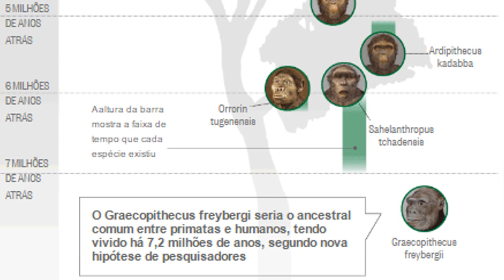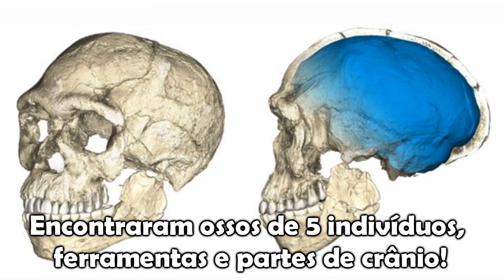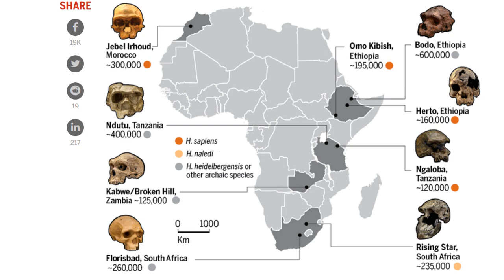O "PRIMEIRO" HOMO SAPIENS! | Canal do Slow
Até então o consenso era de que o homem moderno havia surgido há aproximadamente 200 mil anos, no leste da África. Mas, graças a uma recente publicação na Nature, essa história acabou de mudar!